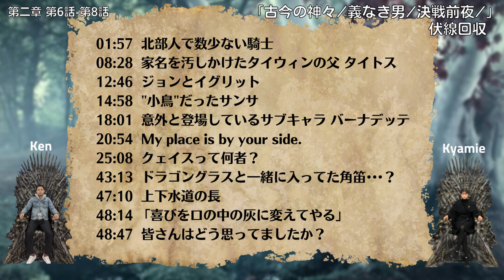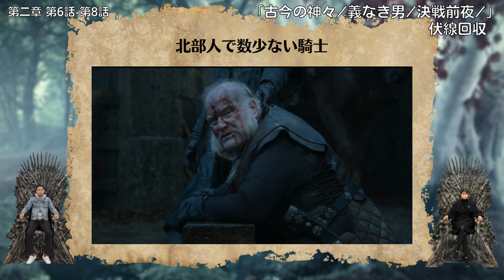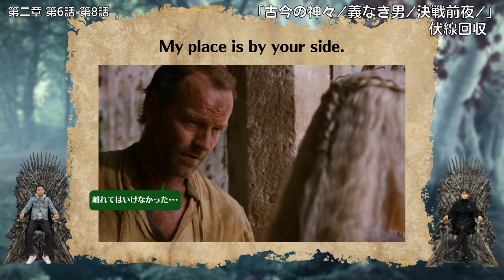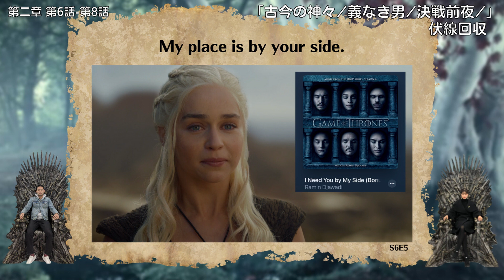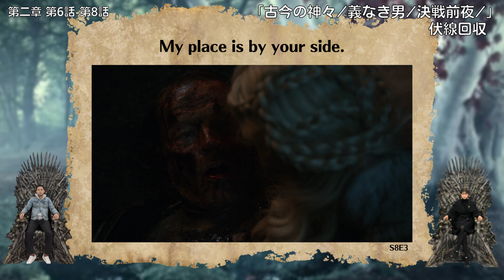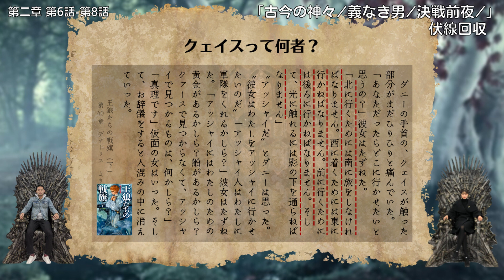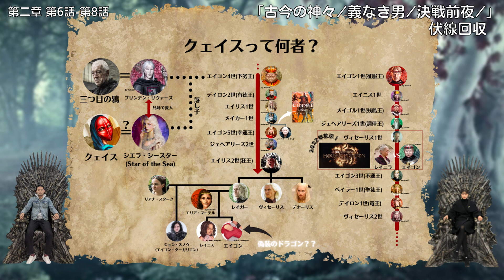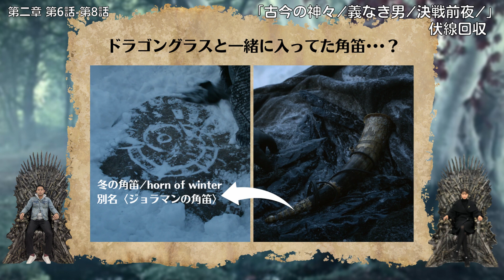#35 最終章・原作までネタバレあり『ゲーム・オブ・スローンズ』解説トーク！第二章 第6~8話「古今の神々 / 義なき男 / 決戦前夜」の伏線回収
『ゲーム・オブ・スローンズ』全73話のネタバレあり解説トーク。今回は
・第6話「古今の神々/The Old Gods and the New」
・第7話「義なき男/A Man Without Honor」
・第8話「決戦前夜/The Prince of Winterfell」
の3話分の伏線回収をまとめました。

注意！！
原作『氷と炎の歌』およびTVドラマ最終章シーズン8まで完全ネタバレあり！！

01:57 北部人で数少ない騎士
08:28 家名を汚しかけたタイウィンの父 タイトス
12:46 ジョンとイグリット
14:58 "小鳥"だったサンサ
18:01 意外と登場しているサブキャラ バーナデッテ
20:54 My place is by your side.
25:08 クェイスって何者？
43:13 ドラゴングラスと一緒に入ってた角笛•••？
47:10 上下水道の長
48:14 「喜びを口の中の灰に変えてやる」
48:47 皆さんはどう思ってましたか？